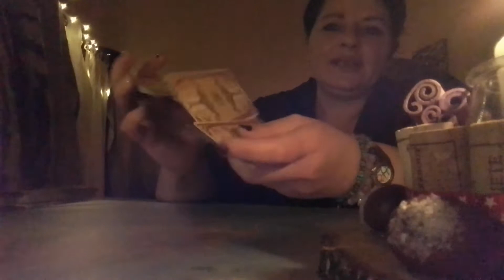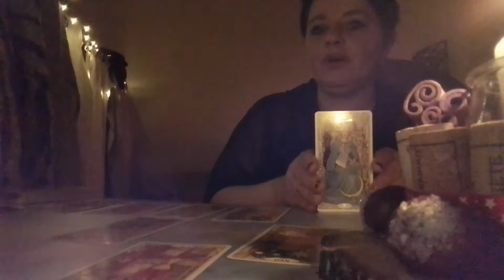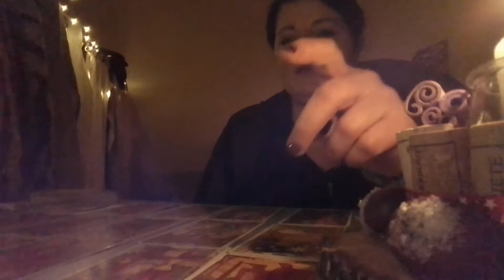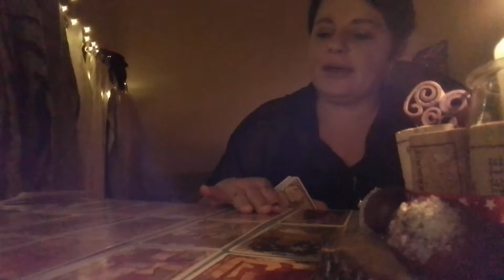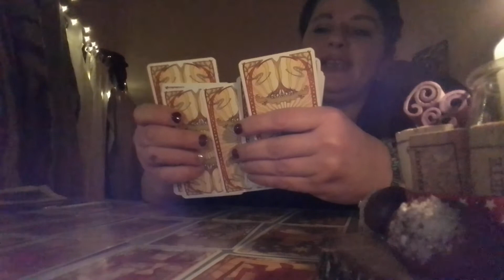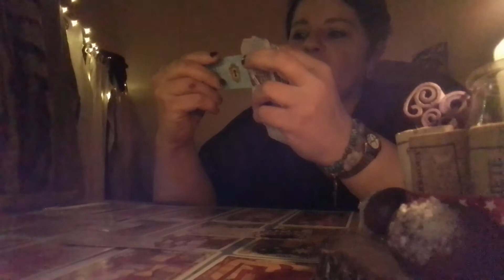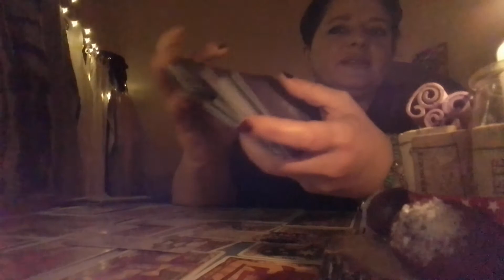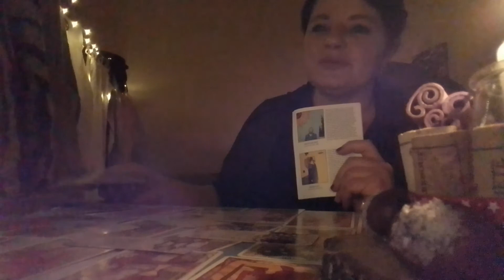🔮Guidance 20/01/2022 🔮: "agir et créer de la magie dans sa propre vie..."🎪, 🥰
guidance du jour  , la durée de ce jeu est indiqué dans la vidéo , bien à vous !

atelier Lumières d'Auvergne de Laurence Sauvignon

Belle journée